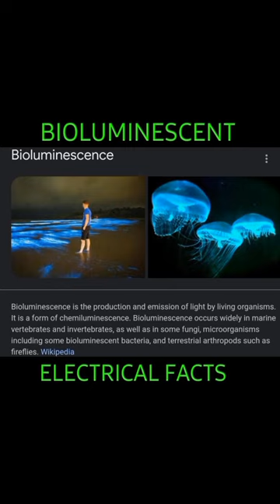How Jugnu or Angler fish produce light /Electrical shorts facts